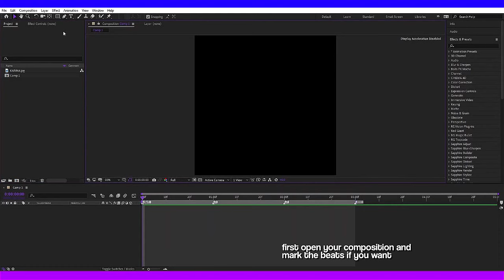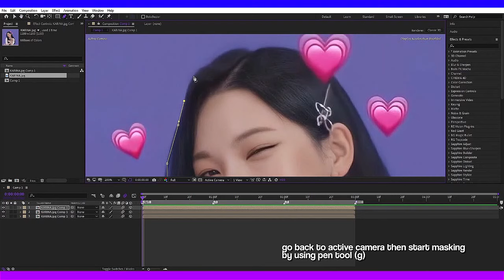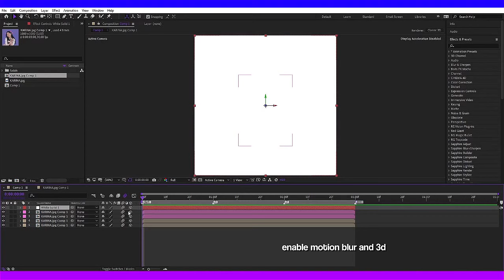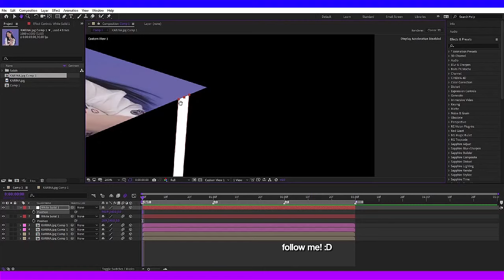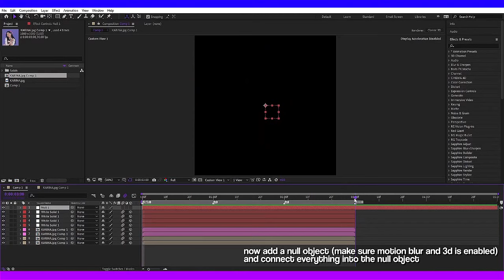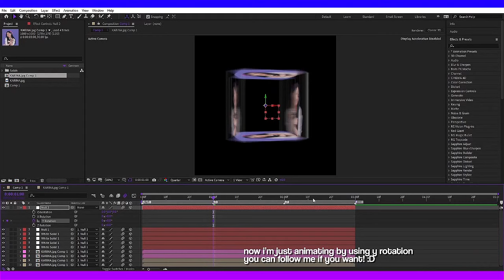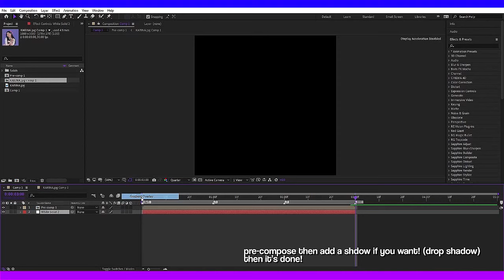mask cube after effects tutorial!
sorry for the confusion, typo error and my kinda bad english.
instagram (2): nahwoah_
instagram (shop): channve_